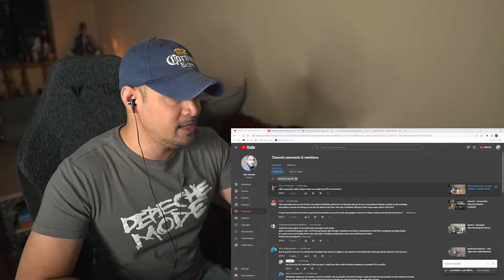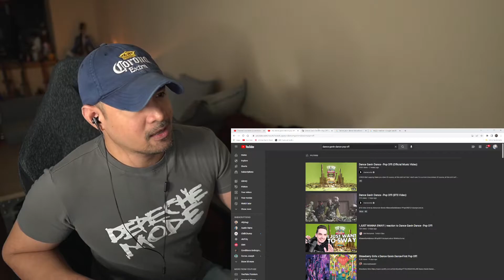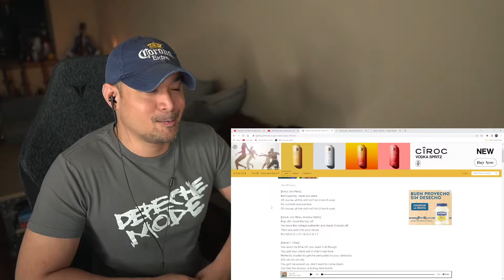Dance Gavin Dance - Pop Off! (Reaction/Request)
Hey All! Wow, this one was a ball of energy, huh? Loved this one, but it'll take a few more listens to absorb!